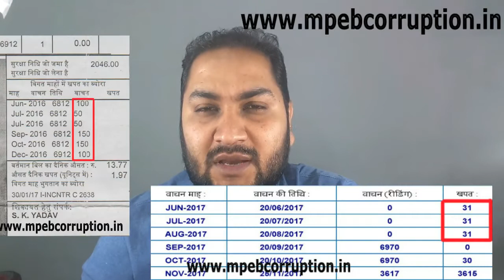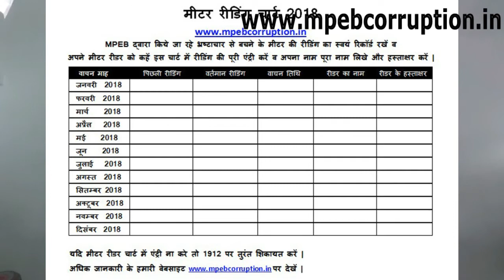अगर ये काम कर दिया तो बिजली का बिल ज्यादा नहीं आएगा | agar ye kaam ker diya to Bill Jyada nahi ayega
Don't Worry About Your Electricity Bills | अगर ये काम कर दिया तो बिजली का बिल ज्यादा नहीं आएगा,

Video Background Music By Ben Vanderbosch - Rainy Day [FreeBackgroundMusic]

My Tools :-